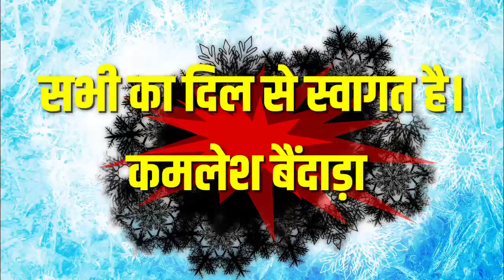चुनाव मीणा गीत 2023 ll करणसिंह मीणों भी बस्सी सु रण म कूद गियो न ll रामजीलाल बाढ़,राकेश बटवाडी़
Welcome to YouTube channel Ramjilal Badh Meena Geet

🎼Albumb:-  चुनाव मीणा गीत 2023

🎵Song Name:- करणसिंह मीणों भी बस्सी सु  रण म कूद गियो न ll रामजीलाल बाढ़,राकेश बटवाडी़

🎼Singer:- Ramjilal Badh

🎼Editor:- Kamlesh Baindada

🎼Category:- Meenawati Song

🎼Sub Category:- Meena folk song

🎼Director:- Ramjilal Badh

🎼Producer:- Kamlesh Baindada

•Company Person:- Kamlesh Baindada Puthkabas

•Digital&Technical Working :- Kanu Studio Jaipur

🎼Music Copyrights:- Ramjilal Badh Meena Geet